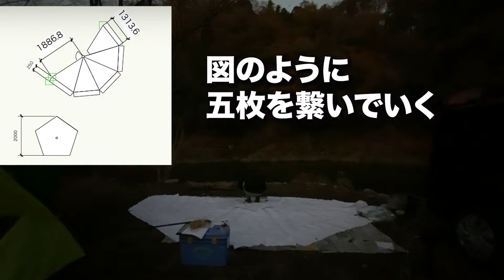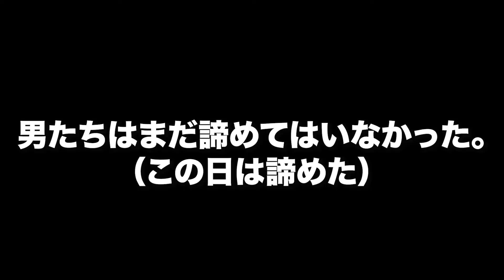【キャンプ】紙のテント完成！と思ったらハプニングでまさかの事態に！ペーパーキャンプ#2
前回に引き続きペーパーキャンプですが、今回はまさかの出来事が起こりました。

マサキノジンセイハタノシイ、マサキです！
おもろおもろな動画を作っていきます。